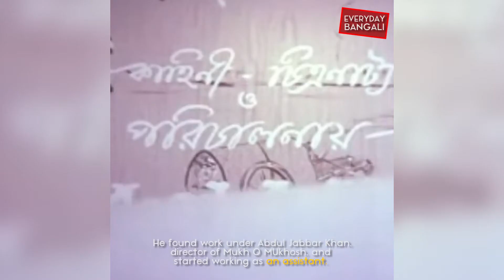AMAZING FACTS ABOUT NAYOK RAJ RAZZAK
নায়ক রাজ রাজ্জাকের জীবনকাহিনী ২ মিনিটের কম সময়ে।
10 THINGS YOU SHOULD KNOW ABOUT THE NAYOK RAJ IN 2 MINUTES OR LESS. 10 AMAZING FACTS THE NAYAK RAJ RAZZAK.